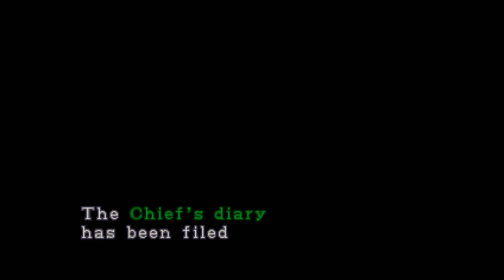Resident Evil 2 - Claire -A - Part 3 - Halloween-A-Thon 2016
In this part we meet Chief Irons and Sherry Birkin. Afterwards we begin searching for a way out of the Police Station.